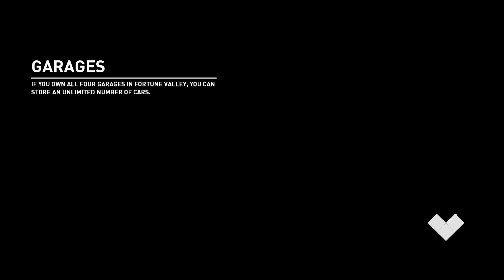NEED FOR SPEED PAYBACK PART 20